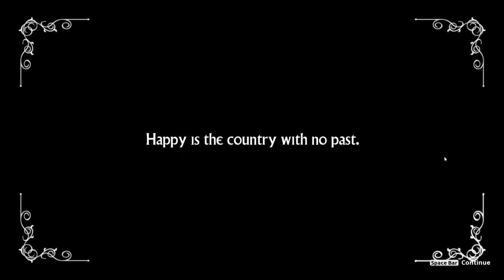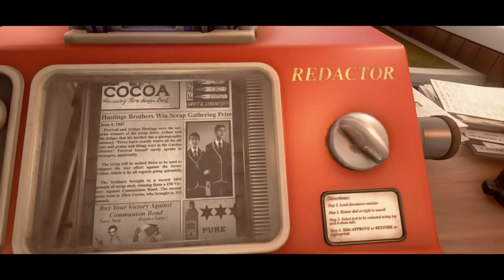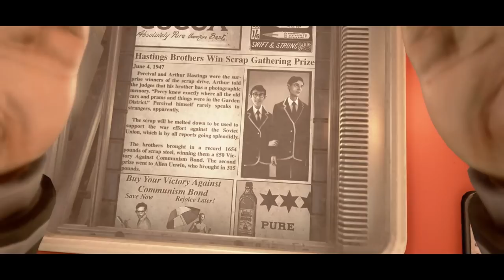We Happy Few | Life In Technicolor Update | New Update!!! | PART 1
New Update i can't wait to see all the new content.